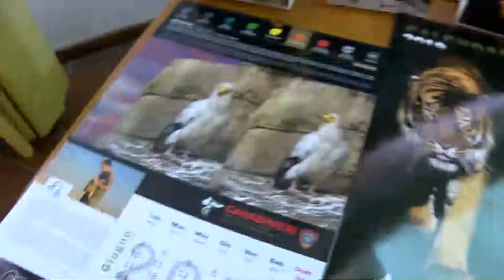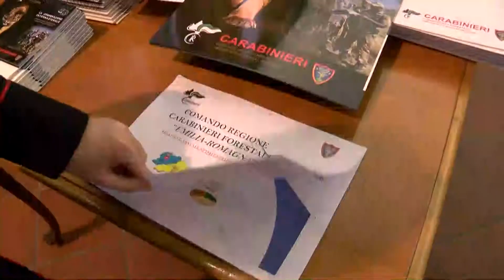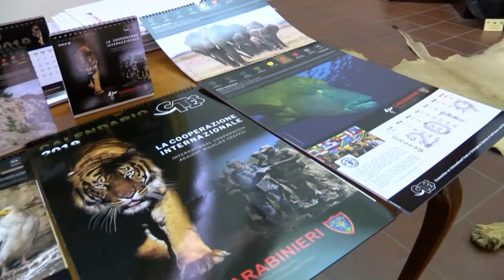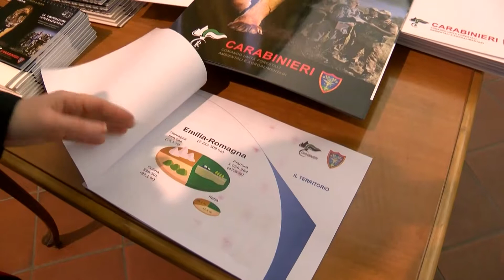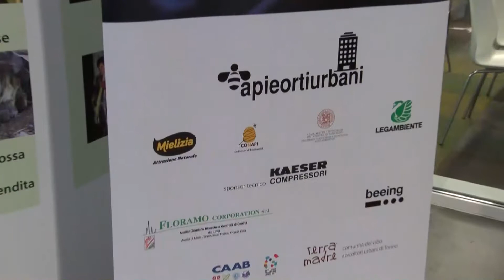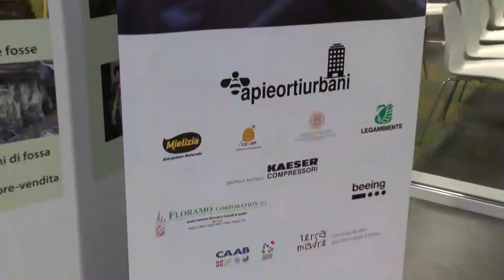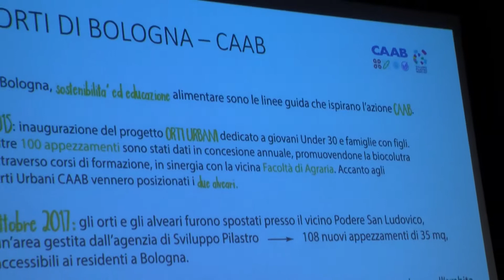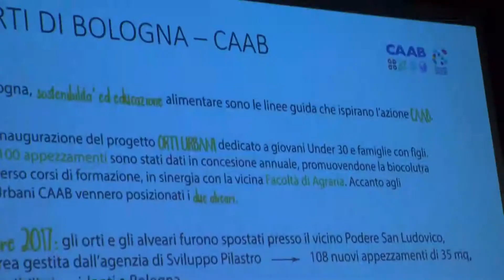Edizione delle 19.15 del Telegiornale di Nettuno Tv - 30 Gennaio 2019